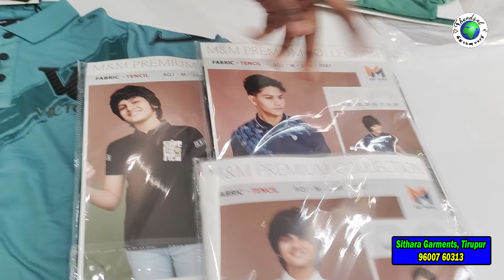Export Quality Tshirts இங்க ரொம்பவே கம்மி விலை || Thendral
Sithara Garments,
34(1),40A, Pethichetty puram 1st Street,
Rayapuram main Road,